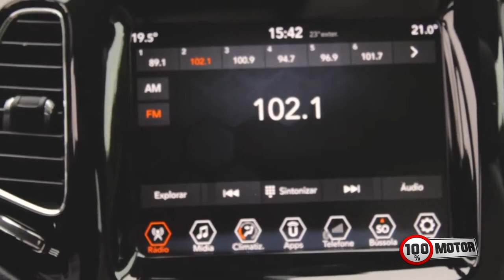Avaliação Jeep Compass Diesel 2018 com FInardi